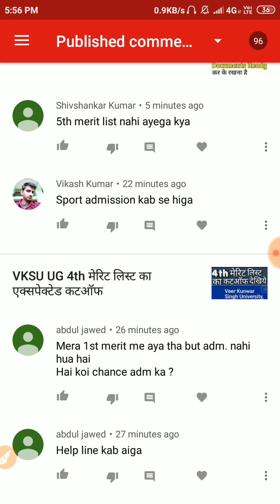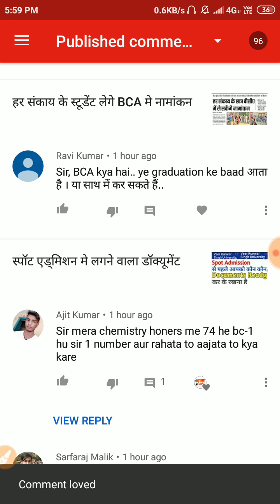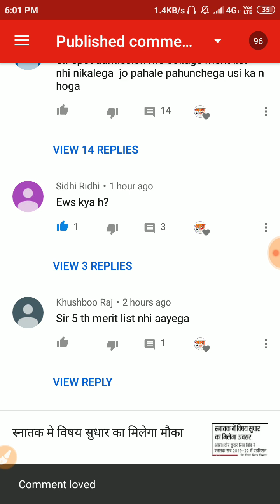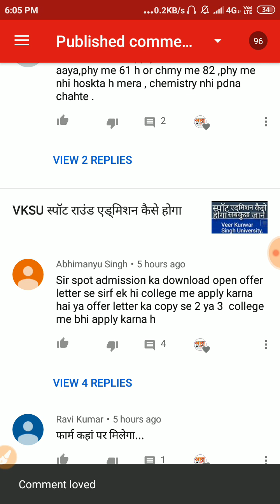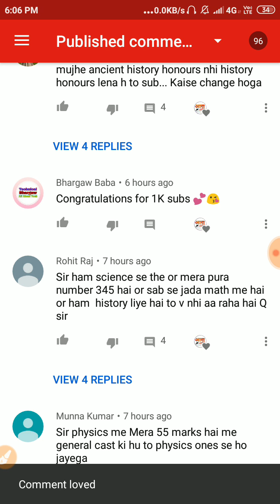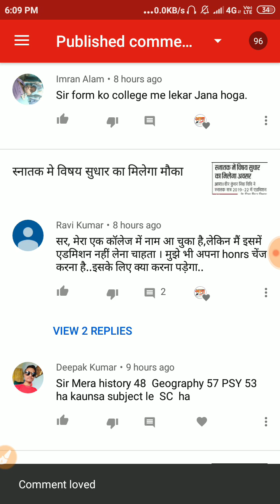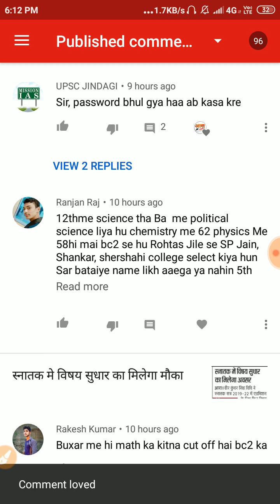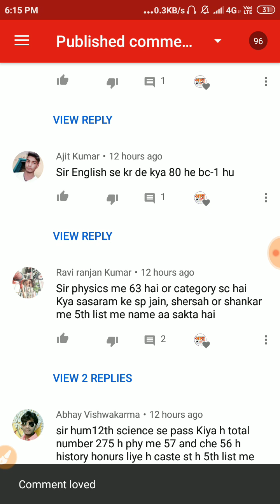आपका कमेंट का रिप्लाई